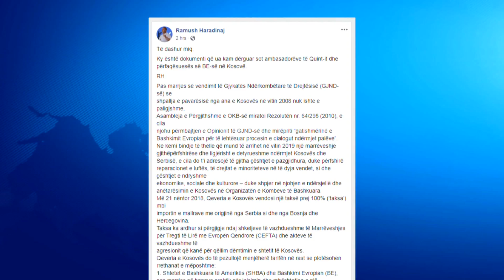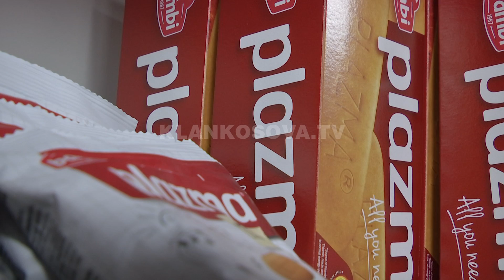Haradinaj, konferenca pezullon taksën - 28.01.2019 - Klan Kosova